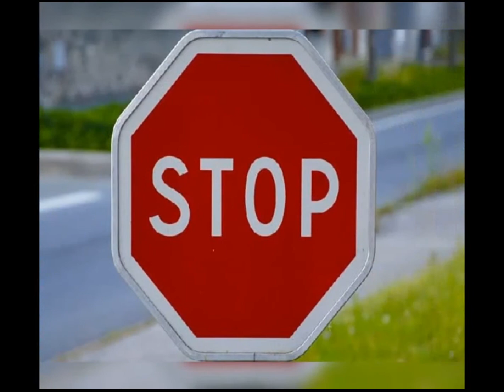TWINKLE TWINKLE Traffic Light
Twinkle Twinkle Traffic Light Rhymes, Teaching Techniques, Teaching ideas, Nursery Rhymes, Kinder garten rhrhymes, KG rhymes, learning skills, Learning ideas.